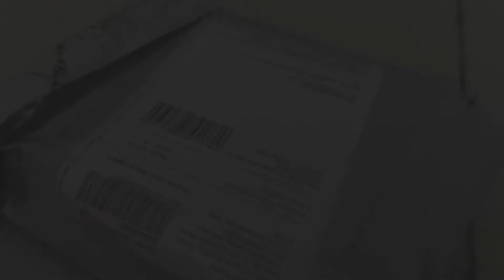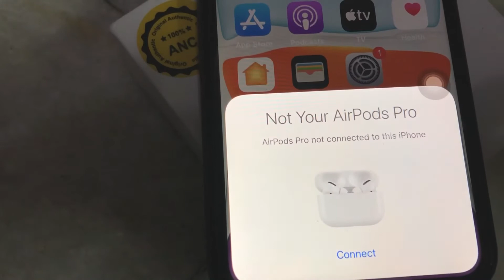Unboxing Air Pods Pro @ Big Billion Sale 2021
Unboxing Air Pods Pro @ Big Billion Sale 2021 by Omshri